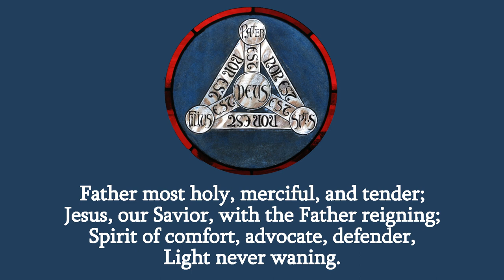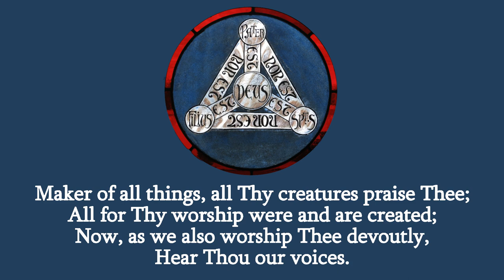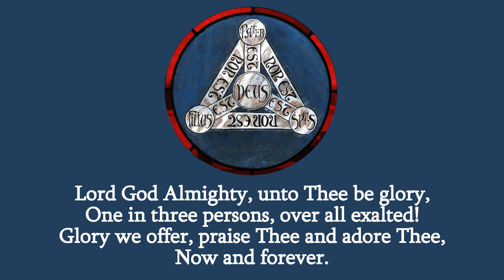LSB 504 Father Most Holy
"Father Most Holy"

Text: Latin, c. 10th cent.; tr. Percy Dearmer, 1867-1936, alt.
Tune: CHRISTE SANCTORUM, Antiphoner, Paris, 1681
Text and Tune: Public Domain

Background Image:
Taken from Wikimedia Commons
File:Saint Brigid of Kildare Church (Dublin, Ohio), Hendricks Hall - stained glass, Scutum Fidei.jpg
by Nheyob
Alterations: Cropped the center circle from the square image